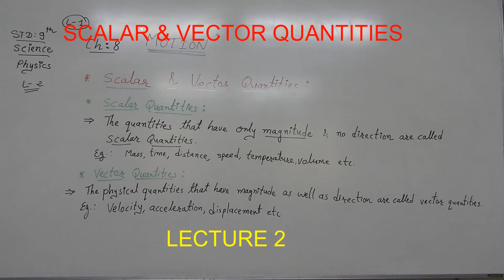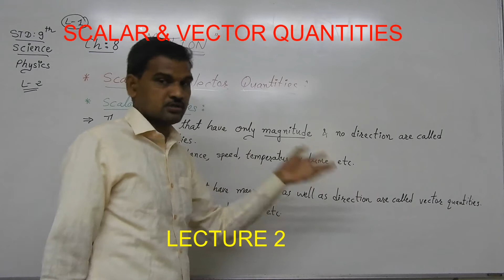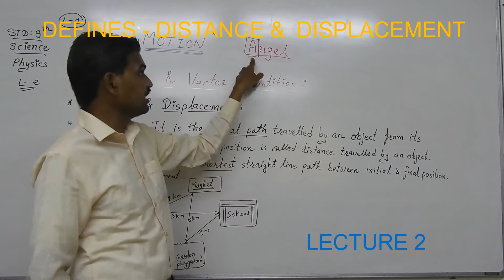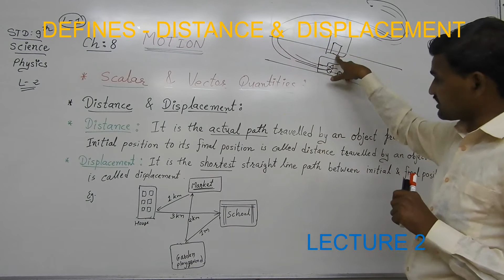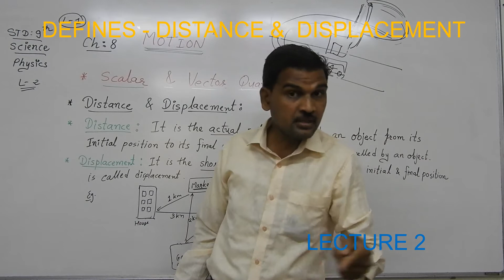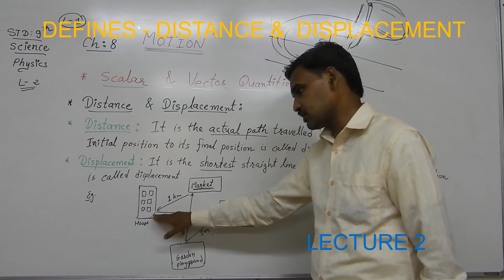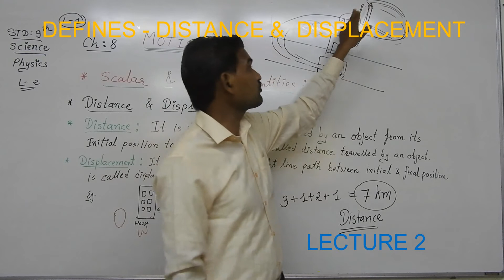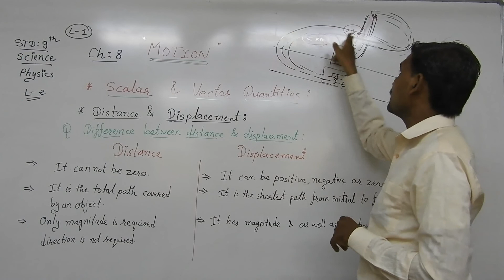LECTURE 2 CH 8 MOTION SCALAR & VECTOR QUANTITIES DISTANCE & DISPLACEMENT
LECTURE 2 CH 8 MOTION  SCALAR & VECTOR QUANTITIES   DISTANCE & DISPLACEMENT STD 9 SCIENCE